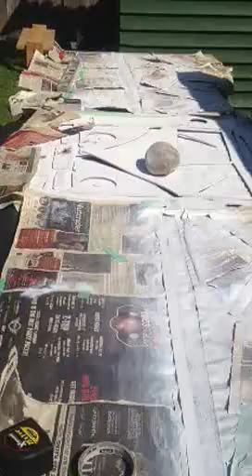Making the Mural -- UW42 part 6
Dave gives an update about recent tasks including deck scraping, bottling beer, food shopping and a bit of nervous trepidation about revealing the mural created from a big stencil, spray paint and 12 ft of black Polish help canvas. Plus hanging skychair, hammock and Olympia beer sign.